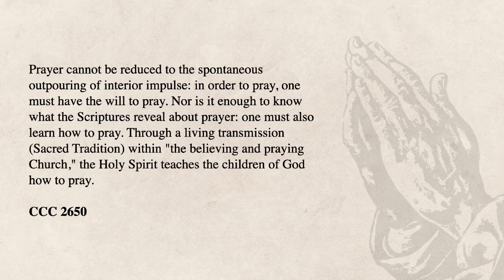Novena Devotion to the Infant Jesus of Prague (9 December) - Church of Sts Peter and Paul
Infant Jesus, have mercy on us.

Send in your petitions and thanksgiving letters today.

Preparation: Church of Sts Peter and Paul Liturgical Committee
This video was pre-recorded on-site with proper adherence to safe-distancing measures.